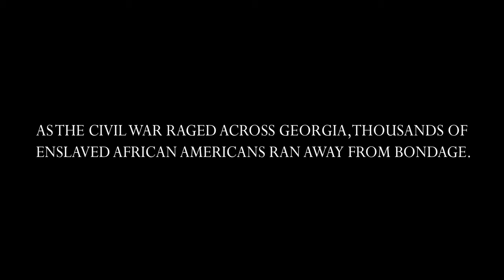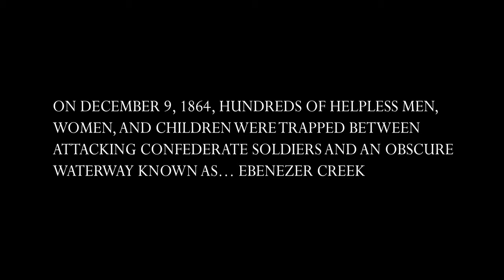Lessons From Ebenezer Creek Trailer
Lessons From Ebenezer Creek, an upcoming short film about the struggle of two children to survive the 1864 tragedy.